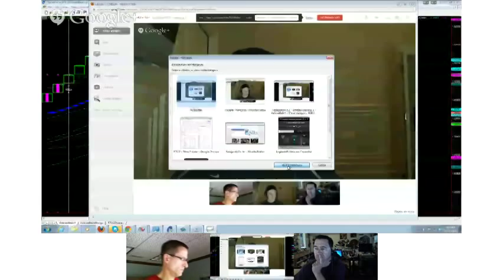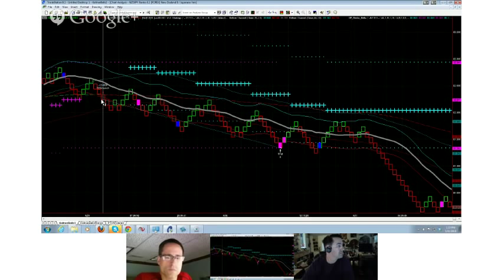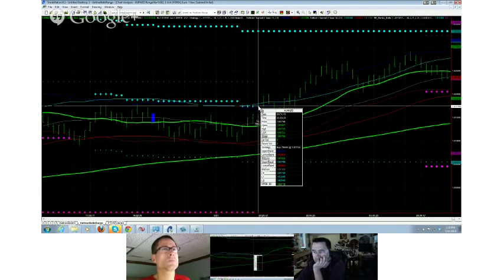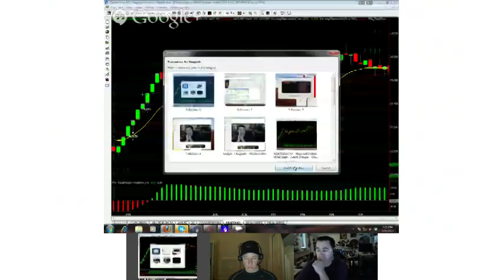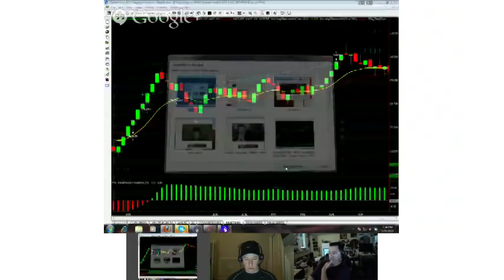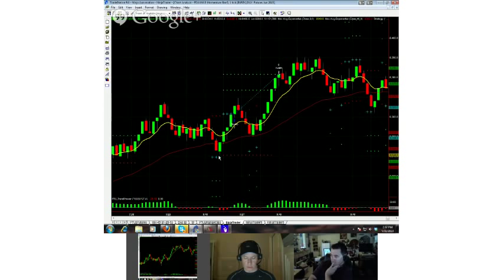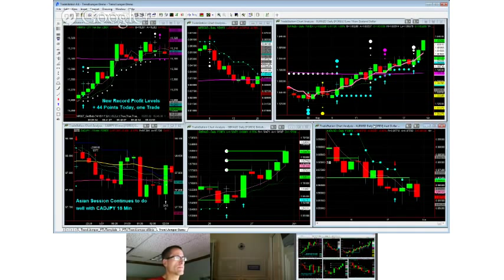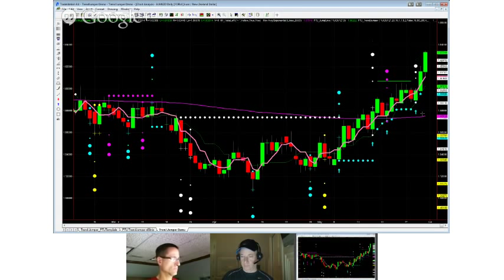Forex Swing Trading with the Keltner Bells Strategy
NetPicks PTU Hangout 5/31/13
Using renko bars and range bars when forex swing trading.  Focus on the NetPicks Keltner Bells trading strategy.
NetPicks Services are offered for educational and informational purposes only and should NOT be construed as a securities-related offer or solicitation or be relied upon as personalized investment advice. We are not financial advisors and cannot give personalized advice. There is a risk of loss in all trading, and you may lose some or all of your original investment. Results presented are not typical.